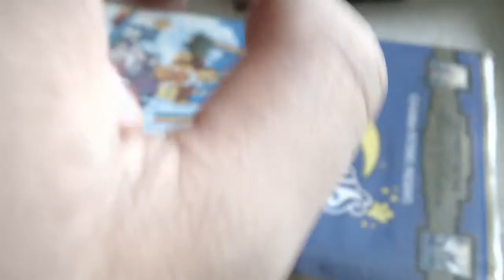Care Bears Movie 2: A New Generation VHS Review